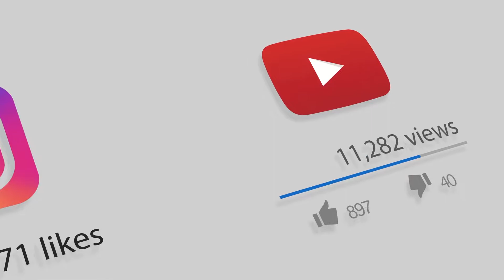Become A Sponsored Athlete - This Is Your Opportunity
Promote a brand you can believe in So, you want to be an Official Squad Member? Promote products within an industry that you love and have a passion for. This is your chance to work directly with one of the fastest growing brands and be a key role in its success.

WHO WE ARE: We aren’t just another supplement company.
We’re the innovators / outside the box thinkers / dreamers / industry changers… most of all, we just don’t want to be boring.